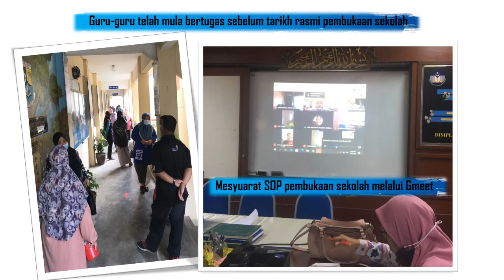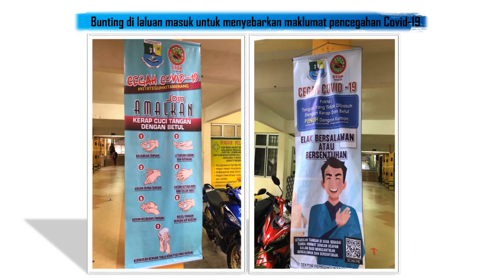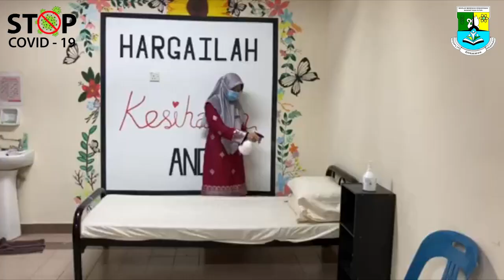SOP SEMETRI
PROSEDUR OPERASI STANDARD